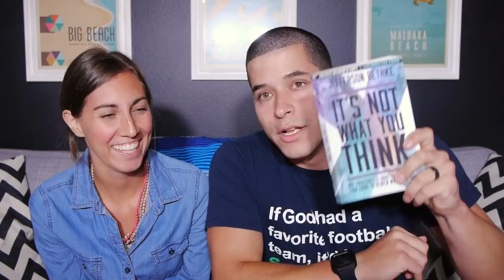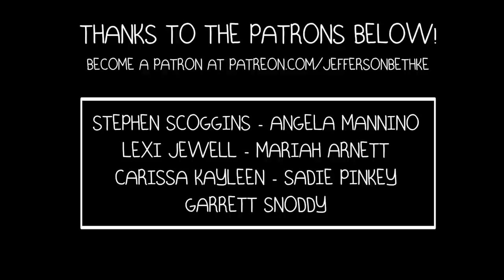What To Do After A Breakup | Jefferson & Alyssa Bethke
Discover God's better way for sex, dating, marriage, and love in our new book

SPEAKING/SCHEDULING:
I'd love to come to your area! Help us out by filling this out